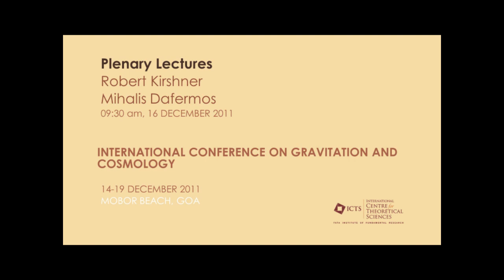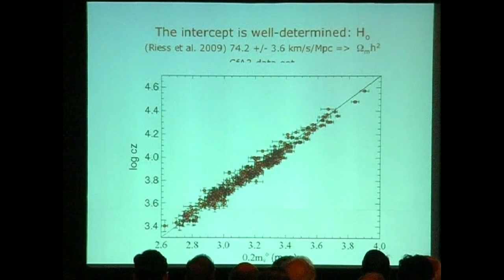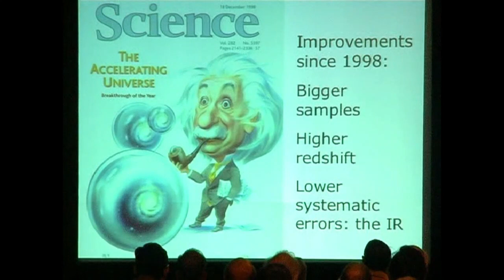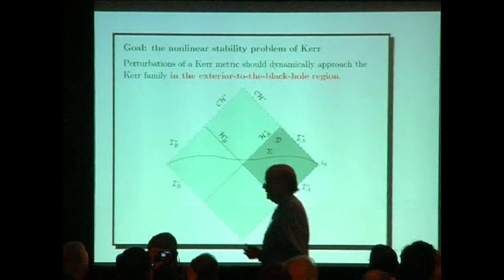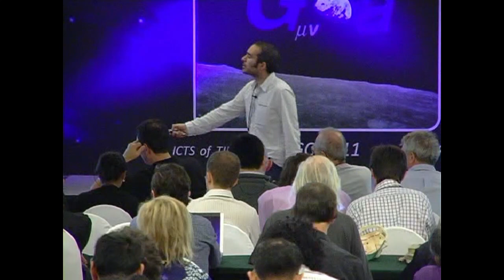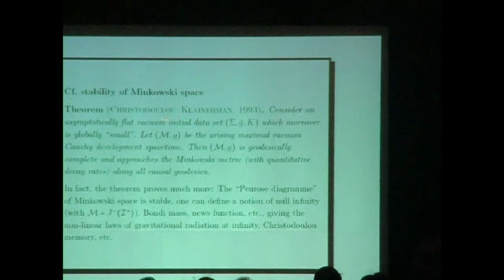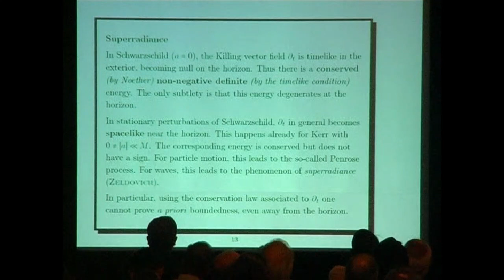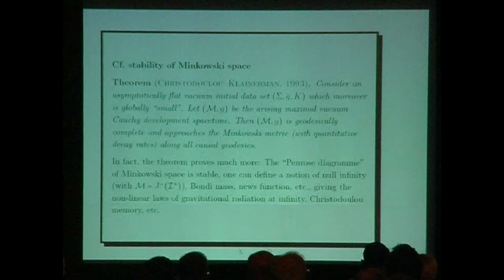Plenary Lectures by Robert Kirshner, Mihalis Dafermos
PROGRAM: INTERNATIONAL CONFERENCE ON GRAVITATION AND COSMOLOGY DECEMBER 14-19, 2011 GOA, INDIA
ORGANIZERS: Subhabrata Majumdar, B.S. Sathyaprakash, Tejinder Pal Singh and Tarun Souradeep
DATE & TIME: 15 December 2011 to 19 December 2011
VENUE: IUCAA, Mobor Beach, Goa

 International Conference on Gravitation and Cosmology [ICGC2011] to be held in Goa from 14 - 19 December.

A principal aim of the programme is to foster extensive interaction between the Indian community of researchers on Gravitation and Cosmology, and visiting international researchers working on these subjects. The School will consist of a set of about six lecture courses on Cosmology and Gravitational Waves, and four expository lectures. The ICGC series of Conferences are held once every four years under the auspices of the Indian Association for General Relativity and Gravitation (IAGRG). The 7th ICGC, which will be a  Silver Jubilee meeting, will have sixteen plenary lectures by leading international experts, and three parallel Workshop Sessions, spread over three days, for contributed talks. The Workshops will also include three mini-sessions on the topics Gravity as an emergent phenomenon, Dark Energy, and Gravitational Wave Astronomy with Global Networks. The third part of FOCG will bring together leading visiting international researchers from the Gravity Wave community, and members of the Indian community, for interaction and dialogue on sources and detection of gravitational waves, and promotion of research in this area in India.